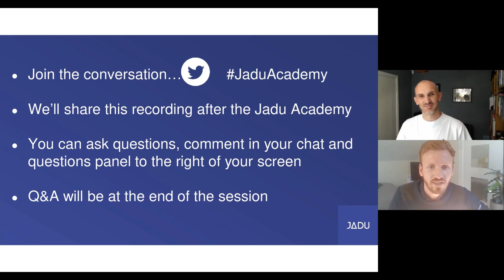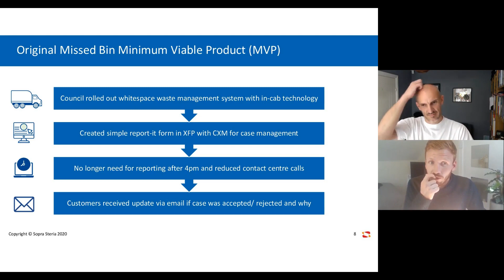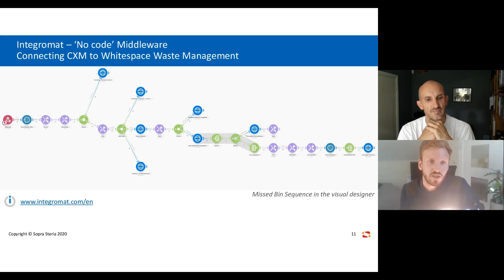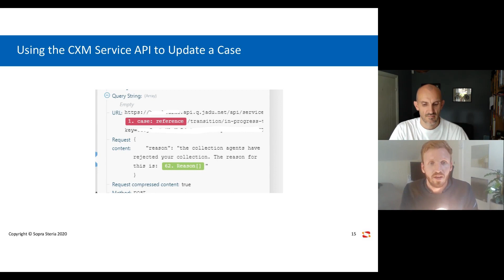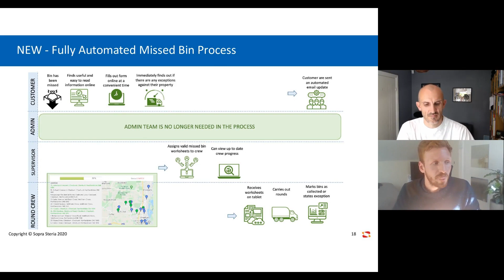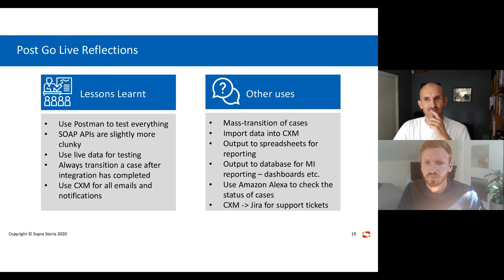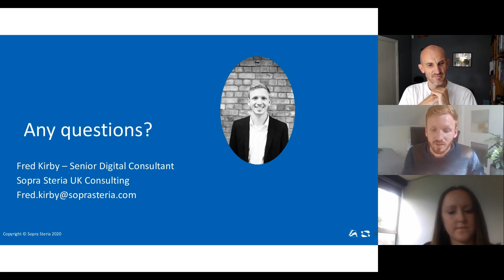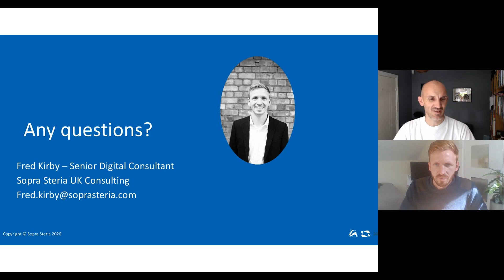Leverage CXM’s integration capabilities out of the box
Fred Kirby, Senior Digital Consultant at Sopra Steria shares how he has built integrations using the CXM API and webhooks to automate certain services. In this demo session, he will use the example of a recent Whitespace integration he has worked on with The Borough of Broxbourne Council. The purpose of this session is to show you how you can leverage the integration capabilities that CXM provides out of the box, without the need for Jadu to built a specific connector to another system.